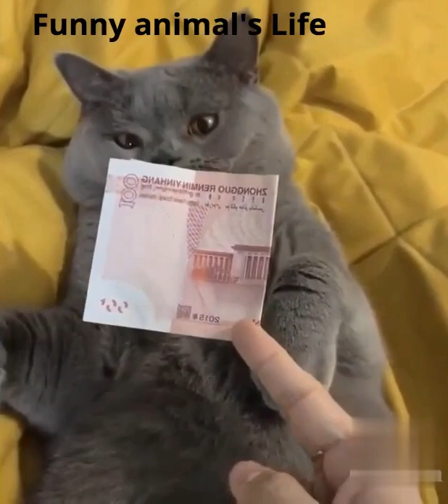Funny Animal's Video | Animal's Videos Dog & Cats for Kids 2021 | Funny Animal's Life | English